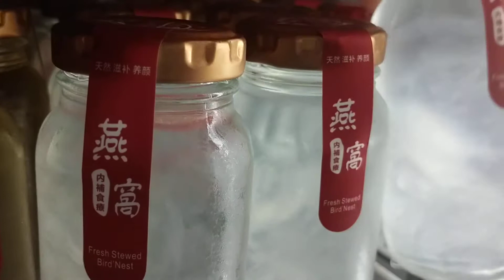shortvideo fresh stewed bird Nest